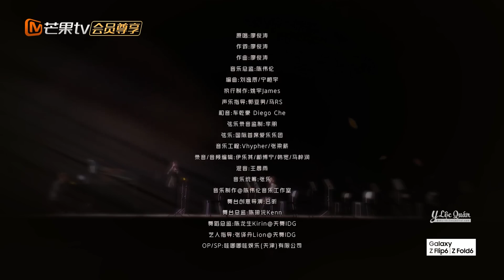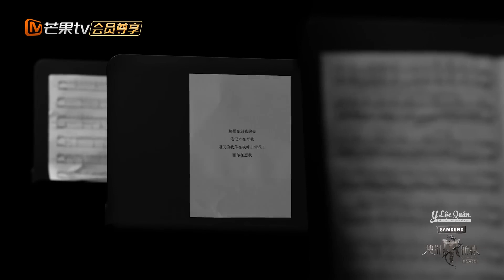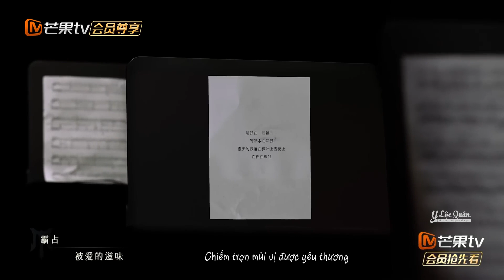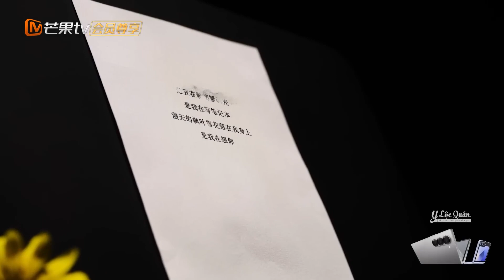[𝐕𝐢𝐞𝐭𝐬𝐮𝐛] Call Me by Fire 4 -《 Ai 》- Hồ Hạ, Ninh Hoàn Vũ, Vương Nhất Triết, Tiêu Mại Kỳ.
"Con cua đang bóc vỏ của anh
Nhật ký đang viết về anh
Cả trời là anh rơi trên hoa tuyết trắng, trên làn gió đưa cành
Còn em đang nhớ anh..."
Như vậy là em không bao giờ nhớ đến anh trừ khi trời đất đảo lộn, nhưng trời đất không bao giờ đảo lộn. Chỉ có thể là...
"Anh đang bóc vỏ con cua
Anh đang viết nhật ký
Cả trời hoa tuyết theo làn gió rơi trên vai anh
...Là anh đang nhớ em"
[𝐕𝐢𝐞𝐭𝐬𝐮𝐛] Call Me by Fire 4 - Công 1 - 《 Ai 》 - Hồ Hạ, Ninh Hoàn Vũ, Vương Nhất Triết, Tiêu Mại Kỳ.
𝑉𝑖𝑒̣̂𝑡 𝑠𝑢𝑏 𝑏𝑜̛̉𝑖 @𝑵𝑲𝑪 - 𝑉𝑢𝑖 𝑙𝑜̀𝑛𝑔 𝑘ℎ𝑜̂𝑛𝑔 𝑟𝑒-𝑢𝑝, 𝑘ℎ𝑜̂𝑛𝑔 𝑥𝑜́𝑎 𝑙𝑜𝑔𝑜, 𝑘ℎ𝑜̂𝑛𝑔 đ𝑒𝑚 đ𝑖 𝑛𝑜̛𝑖 𝑘ℎ𝑎́𝑐.
𝑪𝒉𝒖́𝒄 𝒎𝒐̣𝒊 𝒏𝒈𝒖̛𝒐̛̀𝒊 𝒙𝒆𝒎 𝒗𝒂̀ 𝒕𝒂́𝒎 𝒄𝒉𝒖𝒚𝒆̣̂𝒏 𝒗𝒖𝒊 𝒗𝒆̉ !!!